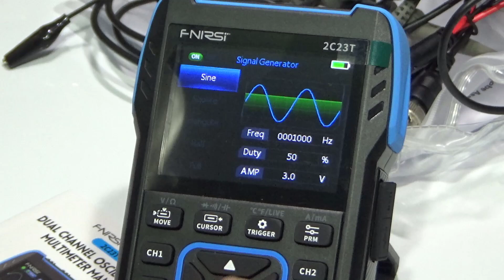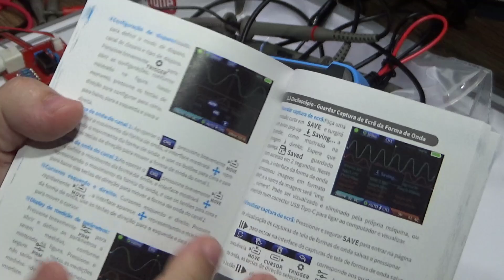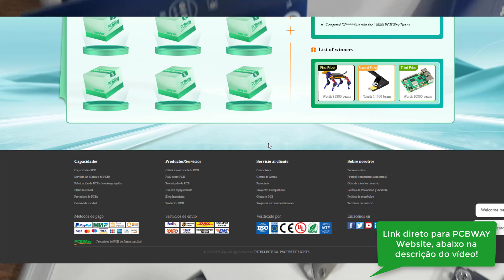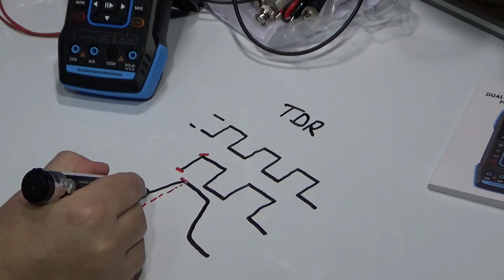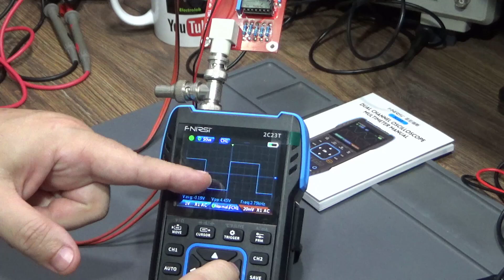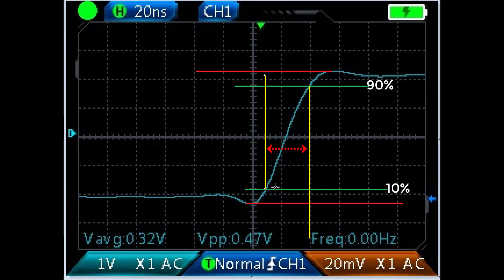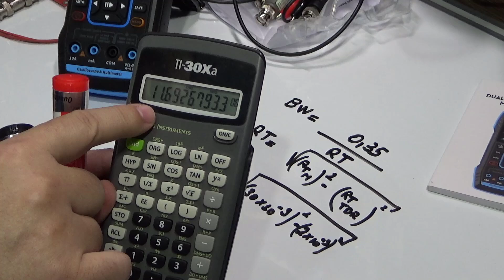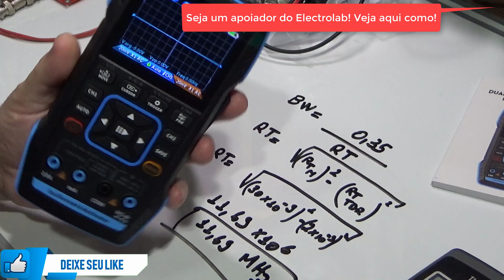Como testar se o seu osciloscópio tem a banda indicada! 10MHz Reais? Medindo o Rise Time do 2C23T!⚠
Como testar se o osciloscópio tem a banda que indicada! 10MHz Reais? Medindo o Rise Time do osciloscópio portátil 2C23T e conferindo sua banda! Desta vez vamos fazer testes de rise time para medida da banda de frequência do famoso Osciloscópio portátil 2C23T da FNIRSI de 2 canais 10MHz + 10MHz!

🔥 LANÇAMENTO IMPERDÍVEL! 🔥